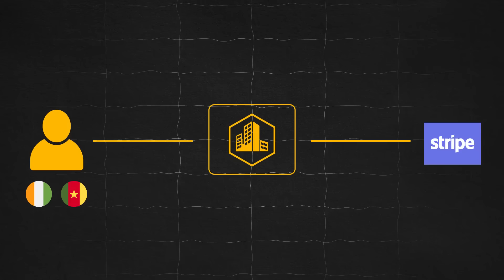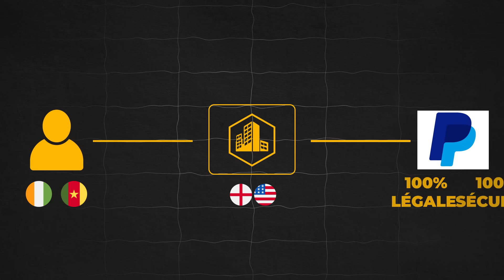Comment Avoir PayPal en Afrique une Bonne Fois pour Toute